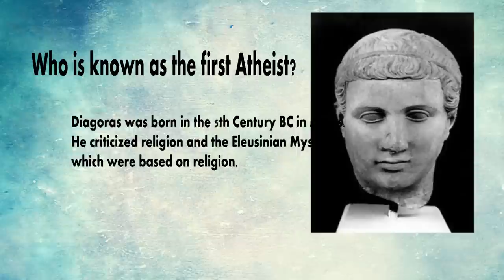Atheist FUN FACTS 1.0